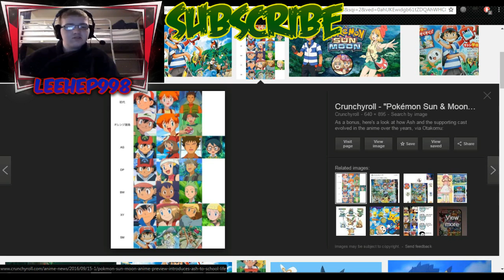Im Here To Talk About Pokemon Sun And Moon